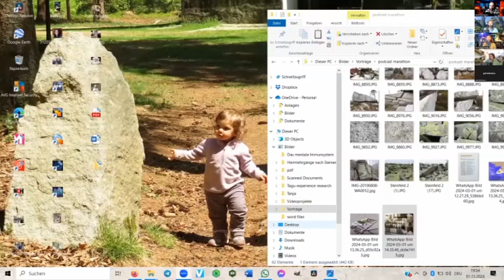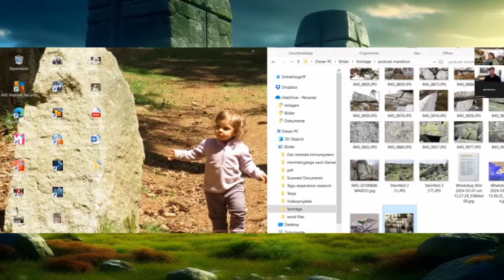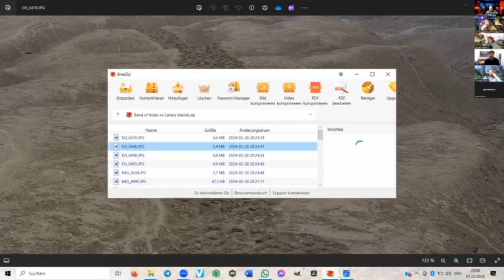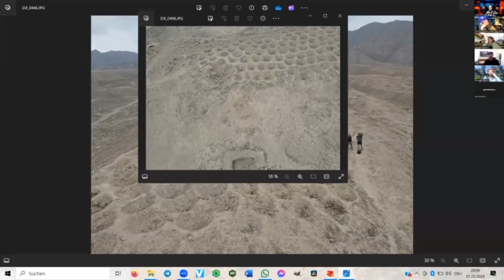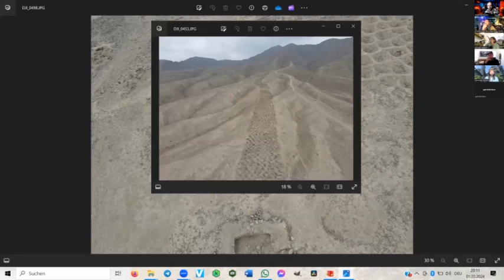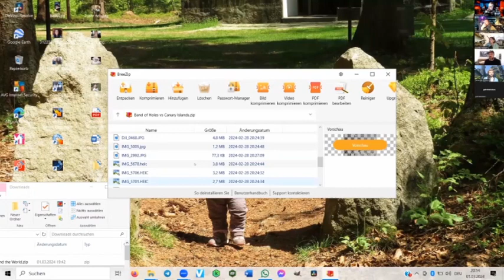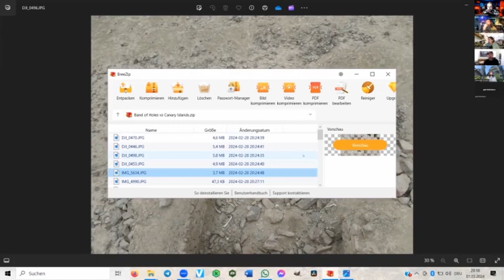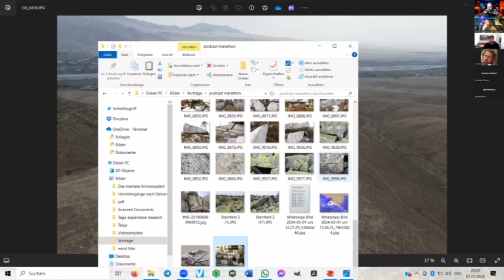Interview mit Brandon Thomas & Michael Collins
From the 1st Podcast marathon on
1st of march 2024.
Interview with Brandon Thomas from Expanding Reality and
Michael Collins from Wandering Wolf Productions.